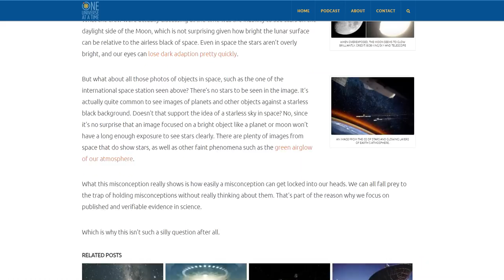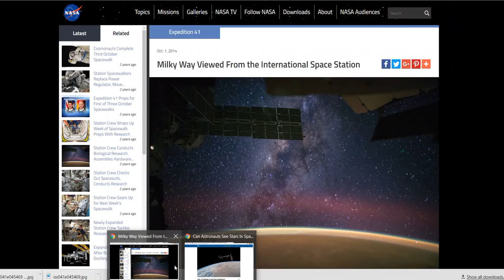Can You See Stars in Space depends on who you talk too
My intention was to post a video to determine why stars are not seen from space and had thought I had a good explanation from NASA but come to find out apparently not even NASA knows what TRUTH is or what they are talking about.

So how can we get this but yet see no stars from ISS, sure looks like they can show us stars when they want to.